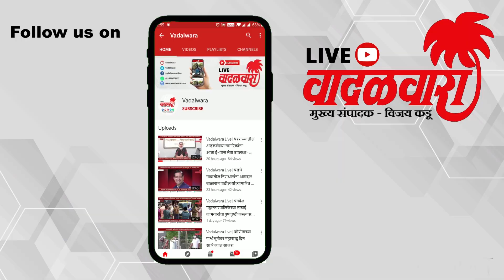नारळ चोरताना व्हिडीओ काढला म्हणून 'युवराज'ला भररस्त्यात संपवलं ! तिघे अटकेत | Vadalwara Live